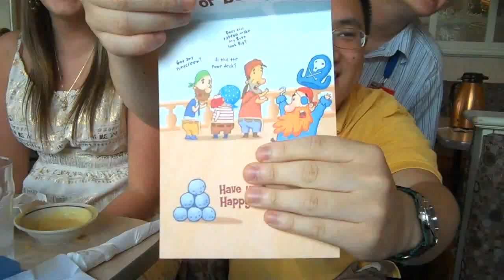David's 26th Birthday at IHOP (Wichita, Kansas)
My 2012 birthday get together at IHOP with family, friends, classmates, coworkers including Danielle ...